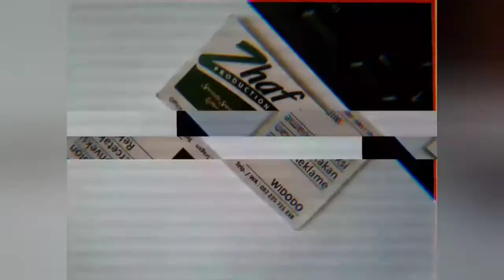Sablon umbul-umbul Kain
tahukah kamu?
bahwa umbul-umbul yang menghiasi jalanan
atau event event
untuk promosi
sebagian besarnya diproduksi dengan cara sablon Manual
meskipun saat ini proses digital printing sudah merajalela, tetapi secara ongkos produksi masih lebih murah proses sablon manual
sekalipun diproduksi secara sablon manual, tapi secara hasil tetap bisa maksimal. tentu saja ada batasan-batasan tertentu yang tidak bisa dijangkau dengan proses manual